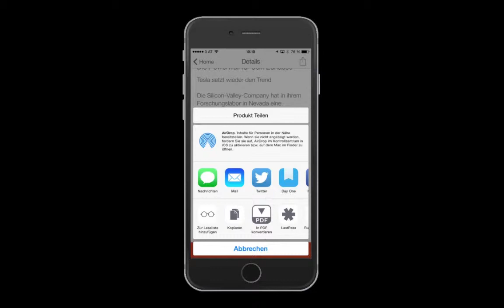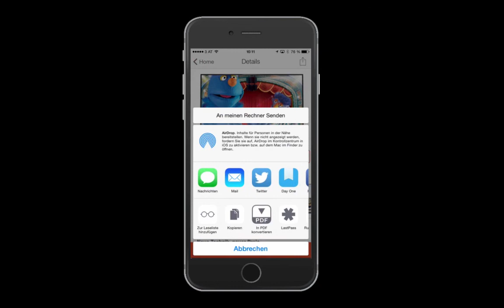Upcoming Gadgets, Deals & Trends (iPhone/iPad App)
Vorstellung Gadgets, Deals & Trends
79 sec
iPhone und iPad app